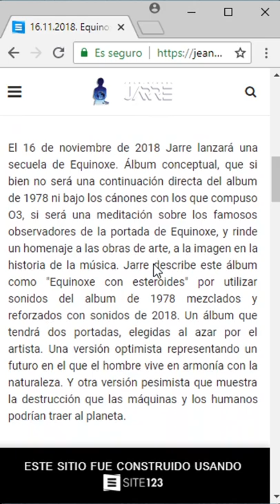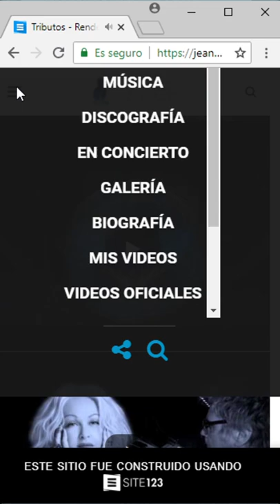Web-Blog Jean-Michel Jarre. Versión Movil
Web-Blog sobre Jean Michel Jarre.
Noticias, música, vídeos, tributos, covers, conciertos, discografía, galerías de imágenes, videos oficiales..